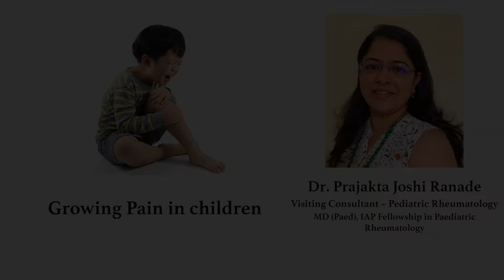Growing Pain in Children | Sakra World Hospital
As parents, we often witness our children experiencing mysterious aches and discomfort, especially during their growing years. In this informative video, we shed light on the common phenomenon known as "Growing Pains" in children. Listen to our expert Dr. Prajakta Joshi Ranade (Visiting Consultant - Pediatric Rheumatology) to know more.